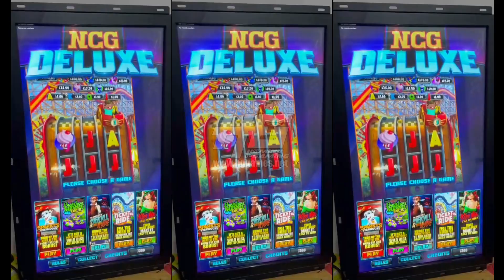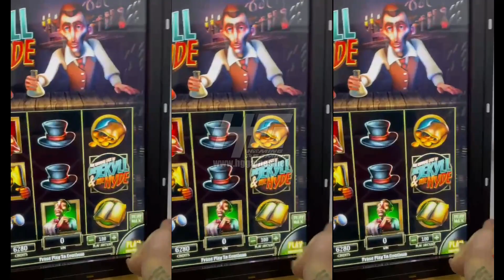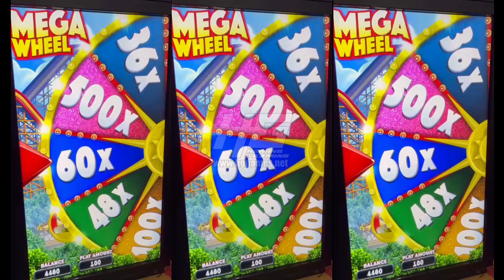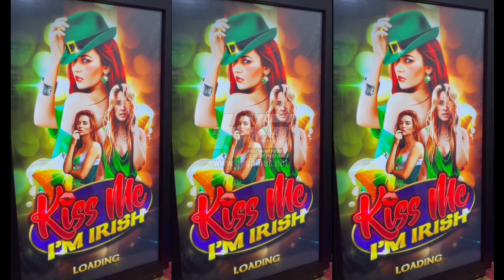Ncg Deluxe Banilla Games 43 Inch NCG DELUXE 5 in 1 Slot Skill Casino Gaming Machines